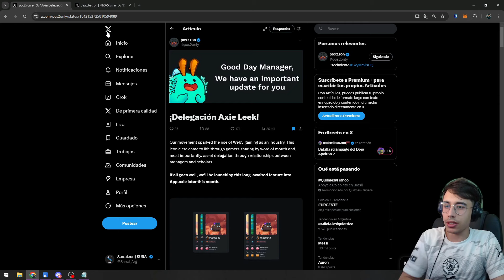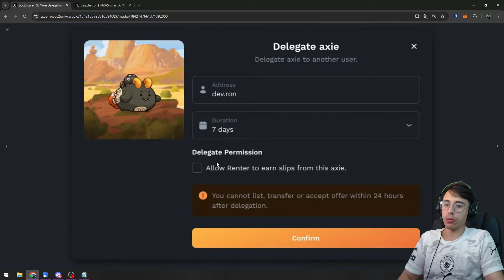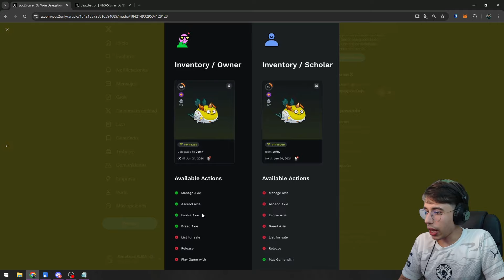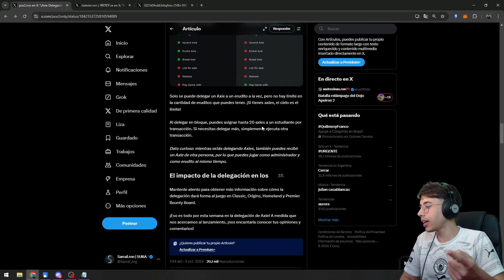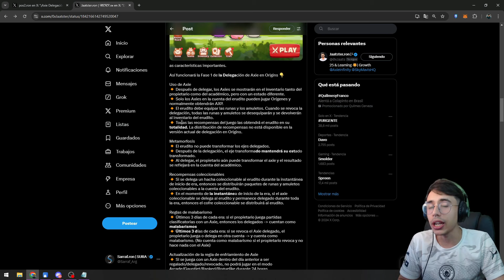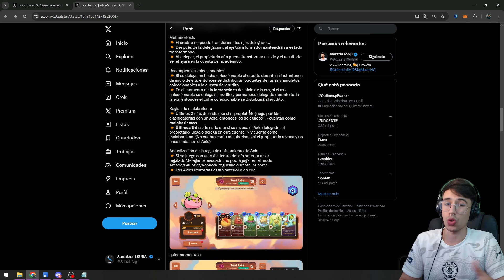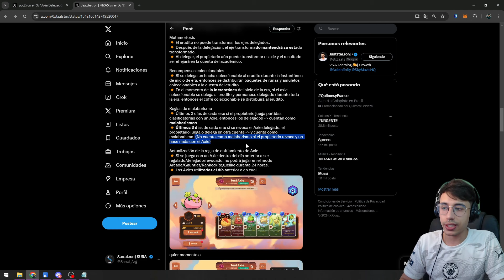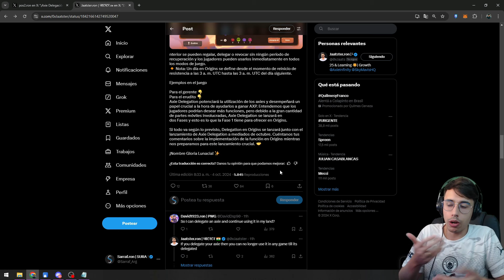🔥 ASÍ ES COMO SE DARÁN AXIES PARA BECAS | Axie infinity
► REPASAMOS como sera el sistema de becas dentro de poco tiempo